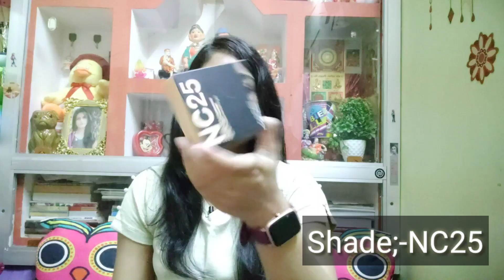MAC Makeup Products || Mac Makeup Product Review In Hindi must have these👉 mac💄products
MAC Makeup Products|| Mac makeup Product Review In Hindi 👉 mac 💄products || mac❤

Mac makeup Product
Finally I tried
Top MAC Product for All time Must haves
Best Mac products

Prices are Vary From diffrent sites

1:Mac studio fix powder+Foundation

2:Mac prep+Prime Makeup fixer

3:Mac mini lipstick shade Lady danger

4:Mac mini lipstick shade firedup:-Hey, Look What I found on Nykaa

5:- Mac mini lipstick shade rubywoo